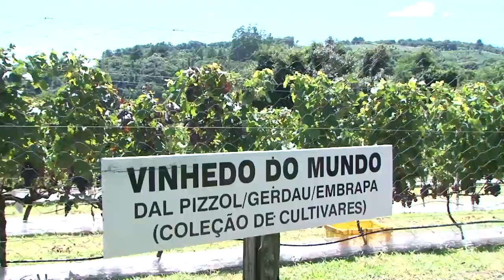Safra da uva tem projeção de colher mais de 600 milhões de quilos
A colheita da uva no Rio Grande do Sul foi aberta oficialmente neste sábado (4), na propriedade da família Barbieri, no município de Monte Belo do Sul, na Serra. A safra 2016/2017 tem projeção de colher mais de 600 milhões de quilos de uva, que serão processadas para elaboração de sucos, vinhos, espumantes e outros derivados.